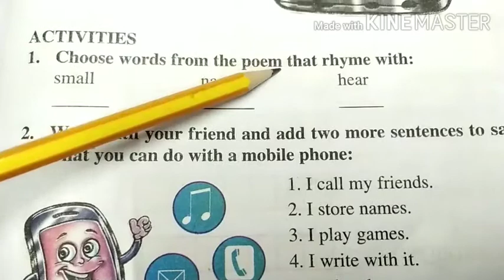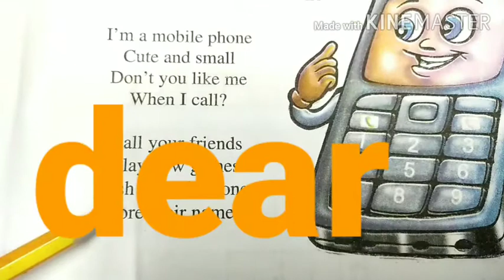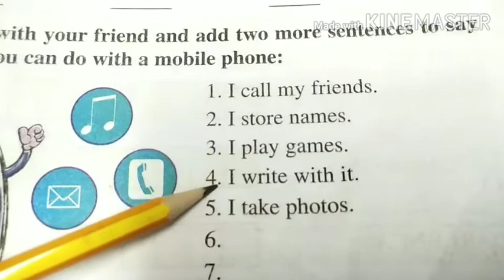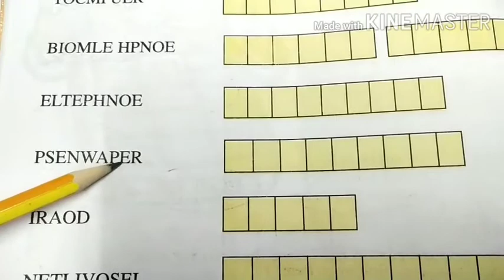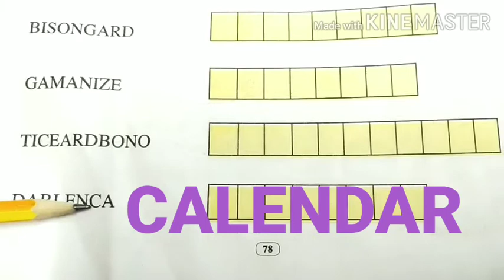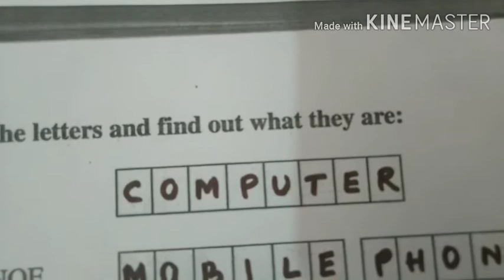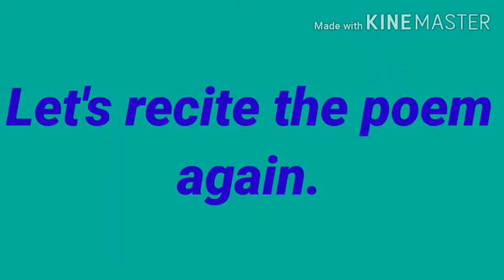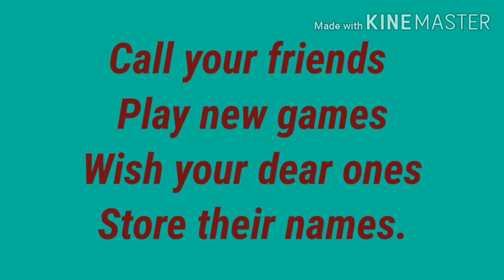SCERT,ASSAM I'm a Mobile Phone, CLASS 3 PART 2 ACTIVITIES, SOLVED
RHYMING WORDS AND ARRANGE LETTERS TO MAKE A MEANINGFUL WORDS.
Link of part 1 of I'm a Mobile Phone